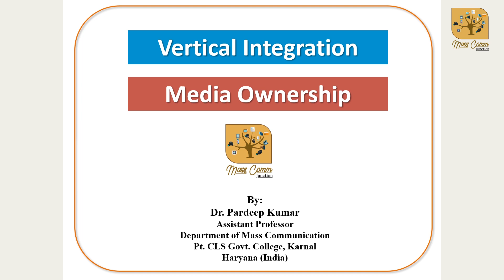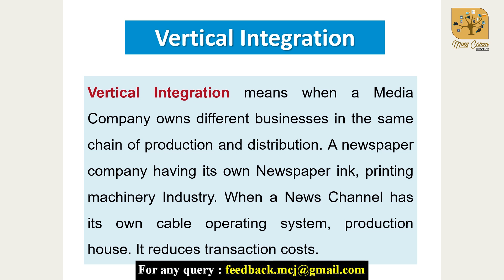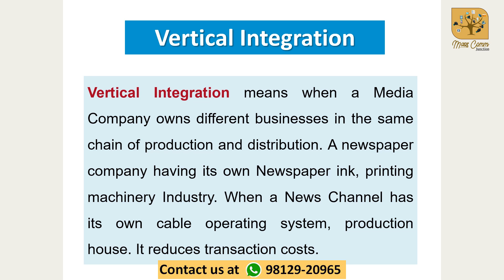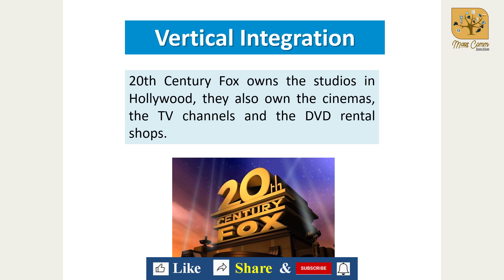461. Vertical Integration I Media Ownership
Vertical Integration means when a Media Company owns different businesses in the same chain of production and distribution. A newspaper company having its own Newspaper ink, printing machinery Industry. When a News Channel has its own cable operating system, production house. It reduces transaction costs.